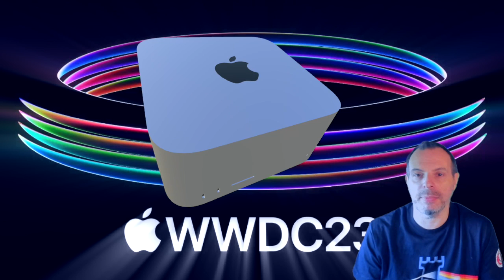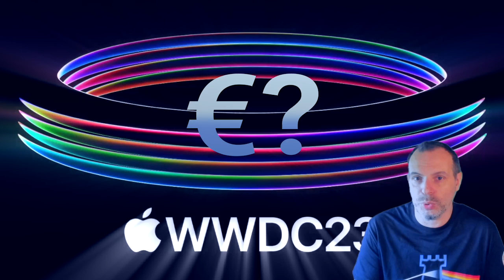WWDC 2023, anteprima visore APPLE VISION PRO, e i nuovi Mac con M2Ultra e M2Max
Come sarà il visore Apple per realtà virtuale e aumentata (ar+?vr=xr?)  Lo sapremo quando Tim Cook e soci lo sveleranno alla WWDC 2023. Intanto, ecco alcune ipotesi sotto forma di rendering, da un modello più "classico" ad altri in stile AirPods Max, fino a quello che potrebbe avvicinarsi di più, ovvero una sorta di occhiale molto minimalista con un pacco batteria esterno.
Il visore dovrebbe portare Siri e l'interfaccia iOS direttamente nel campo visivo dell'utente, che dovrebbe poter interagire con il visore attraverso la voce e il movimento delle mani nell'aria, che le telecamere presenti sul visore potranno riprendere per utilizzarle come comandi.
Il visore potrebbe chiamarsi Apple Vision, Apple View o Apple XR, e potrebbe essere basato su chip serie M (Apple Silicon) e quindi non aver bisogno di un iPhone come Cpu esterna.
E poi, qualche indiscrezione sui possibili nuovi Mac di fascia alta e bassa, e sulle probabili novità per iOS, iPadOS e WatchOS. Scopriremo tutto alla WWDC 2023.